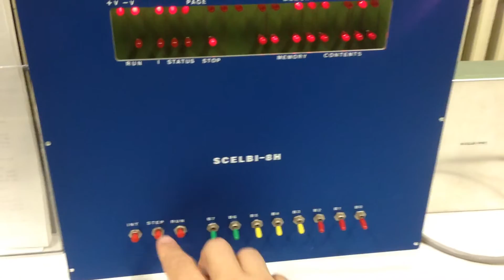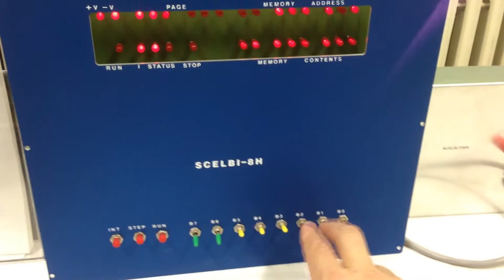First Power-up of Intel 8008 Scelbi 8H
This is the first power up and running of a small program for the Vintage Computer Federation's Scelbi 8H replica. It uses an Intel 8008 microprocessor running at 500khz.